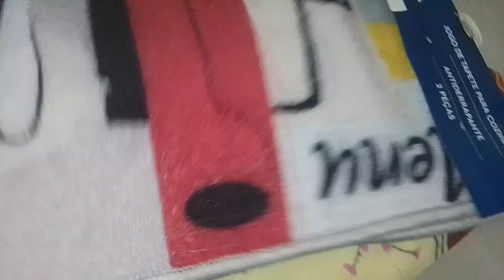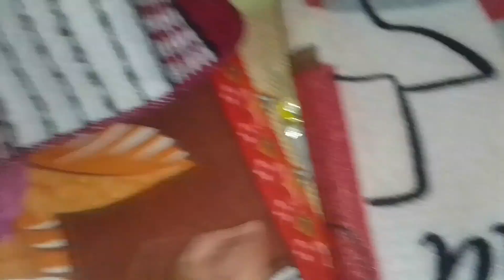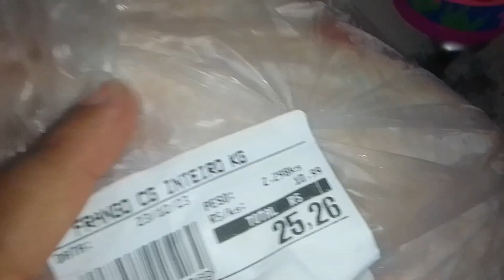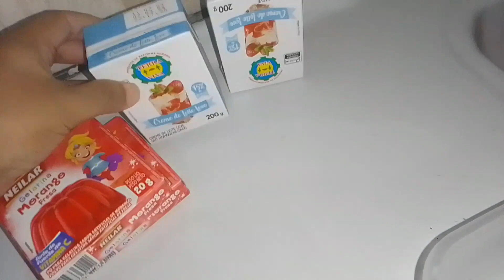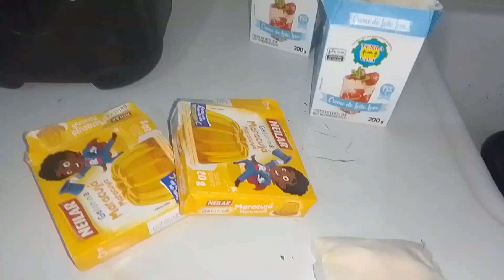VLOG💕FIZ AS SOBREMESAS DO NATAL E FAXINEI A COZINHA E O BANHEIRO